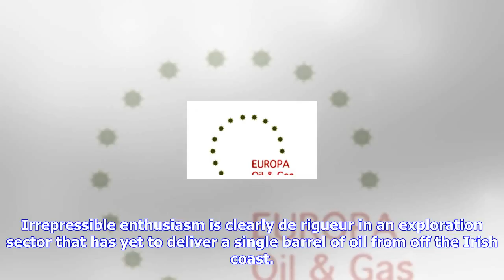Breaking News | For europa oil & gas and its investors, hope springs eternal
For europa oil & gas and its investors, hope springs eternal

Irrepressible enthusiasm is clearly de rigueur in an exploration sector that has yet to deliver a si...